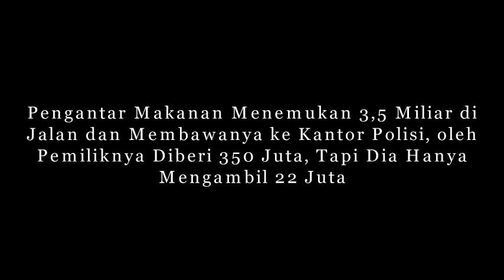Pengantar Makanan Menemukan 3,5 Miliar di Jalan dan Membawanya ke Kantor Polisi, Ternyata Begini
kisah sedih
Kisah mengharukan
Kisah Kehidupan
Kisah menyayat hati
cerita nyata
kisah mengharukan
kisah inspirasi
kisah yang sangat sedih